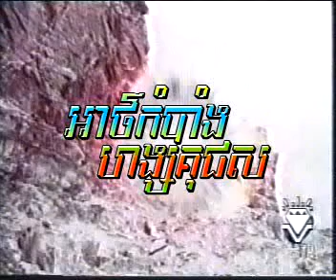Art Kambang Hang Kuch Sor Try H 136